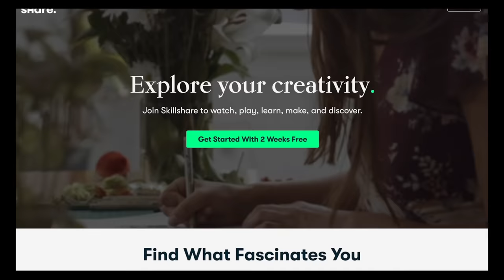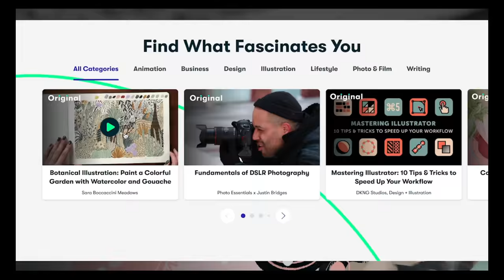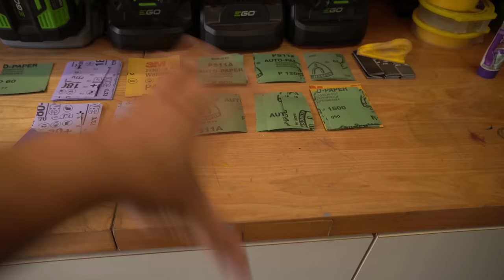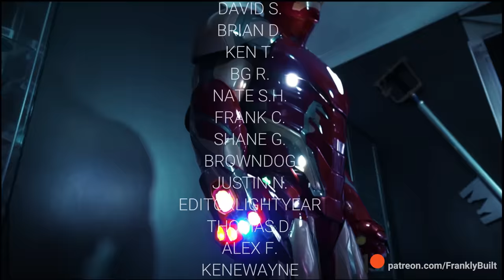How to Make an Iron Man Suit | 3D Printed MK85 Cosplay - Part 11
☞ Visit Creality for my favorite FDM 3D printers, from entry
          level to advanced!

     ☞ Visit EPAX 3D for my favorite resin 3D printers!

         3D models and files!

           filaments, build supplies and more!

Honesty is very important to me and my channel- all thoughts and opinions mentioned are my own.